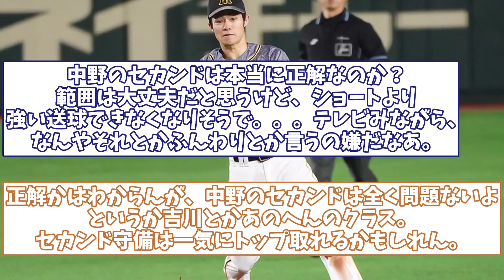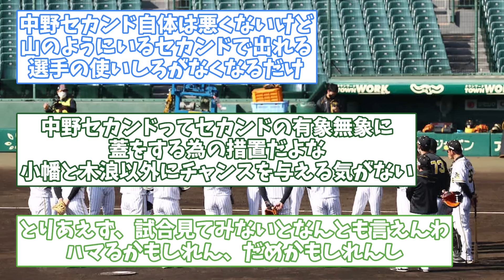【2chスレ】中野のセカンドコンバートは本当に正解なのか？【阪神タイガース】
阪神タイガースのスレを多く取り扱っていきます